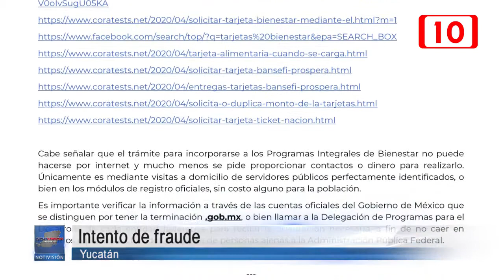Intentan defraudar con Tarjetas del Bienestar